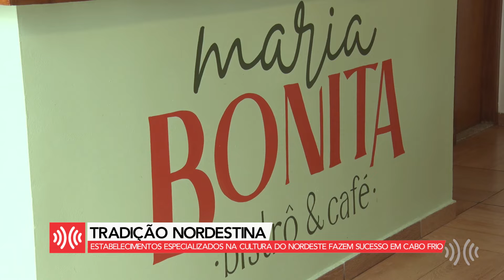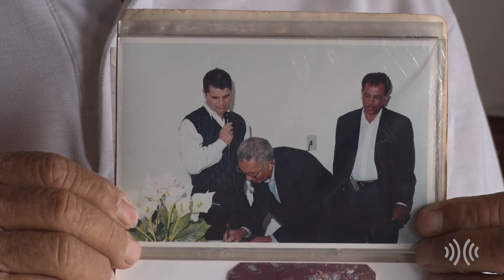'Arretada de boa': cultura nordestina se destaca na gastronomia em Cabo Frio || portalmultiplix.com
Quem resiste a um baião de dois ou a um cuscuz de carne seca bem quentinho? Esses são alguns dos pratos típicos do Nordeste que podem ser encontrados em Cabo Frio, na Região dos Lagos do Rio. Espaços na cidade reproduzem cantinhos da cultura dessa terra de gente forte e acolhedora.

Nossa equipe foi experimentar a culinária nordestina que faz sucesso nos estabelecimentos da cidade. Ganham destaque a ornamentação temática desses locais, com uma decoração que convida os clientes a fazerem uma verdadeira viagem pelo Nordeste por meio das fotografias, enfeites e objetos que remetem sua rica cultura.

No bairro Jardim Esperança, onde se concentra grande parte desse povo, as tradições foram passadas de pai para filho. São nordestinos que, assim como muitos que chegaram ao município, ajudam a construir a história de Cabo Frio.